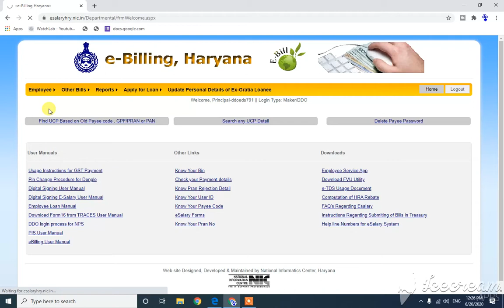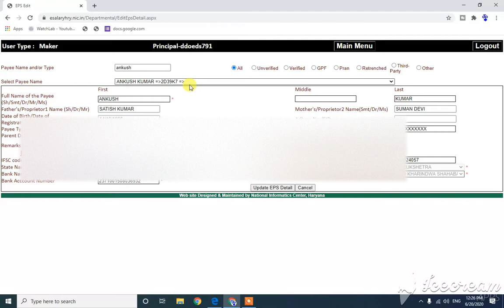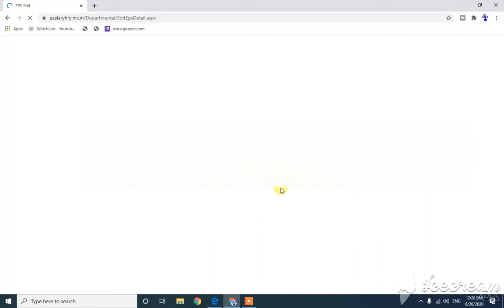E Billing II Govt Employee Account Kaise Change Kare Online Process ?